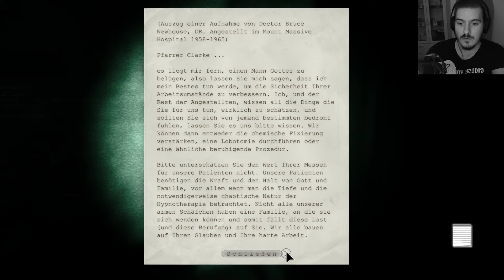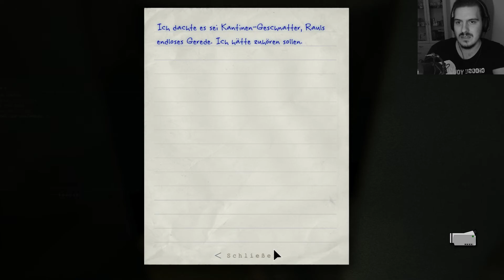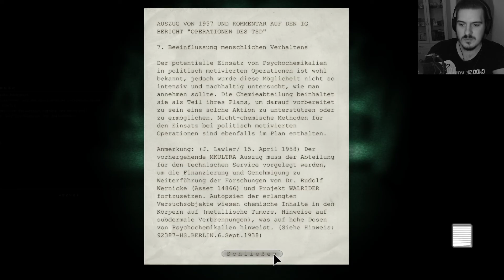🤬Outlast; Whistleblower #002 - Er will unser Fleisch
Wir sind ein Mitarbeiter der Mount Massive Nervenheilanstalt. Nur haben wir, im Gegensatz zu allen Anderen, ein Gewissen und können und wollen nicht mehr mit der Schande Leben, die die geheime Arbeit in diesem Institut über uns bringt. Wir kontaktieren den Enthüllungsjournalisten Miles Upshur und werden darauf als einer der Patienten behandelt. Ob wir es schaffen aus diesem Anstalten-Gefängnis zu entkommen?